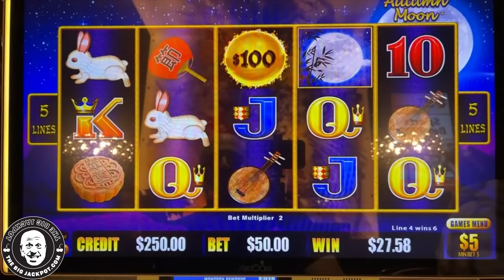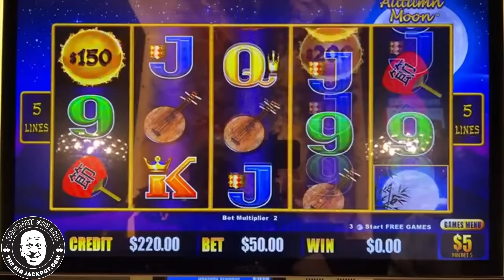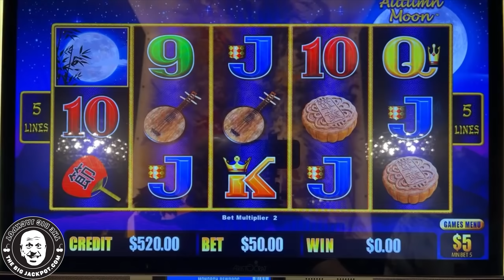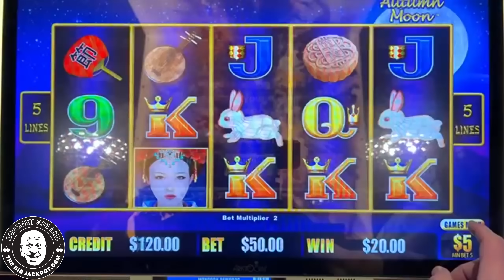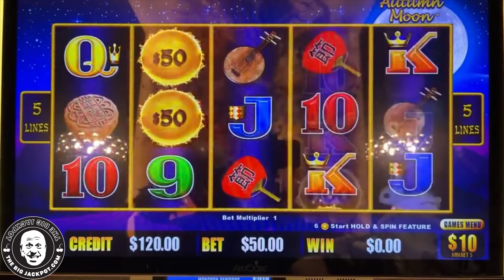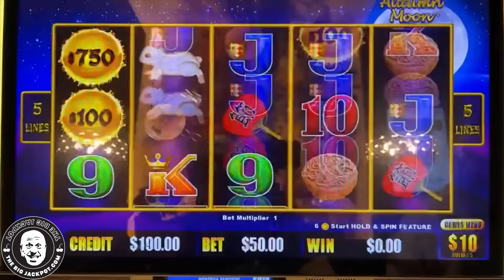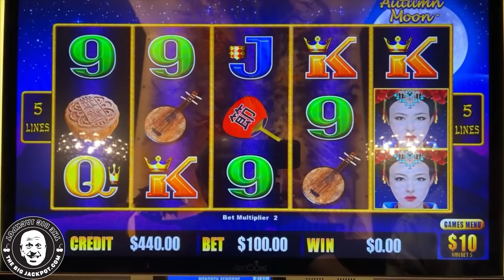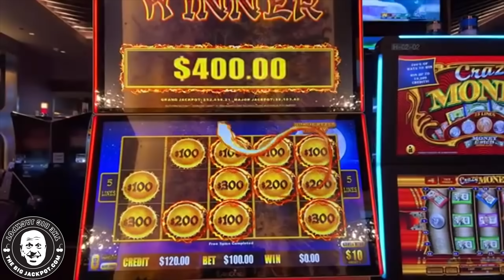Raja vs Dragon Link Slots! 🐲 $100/Spin High Limit Autumn Moon Challenge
Autumn Moon
$100 Spins